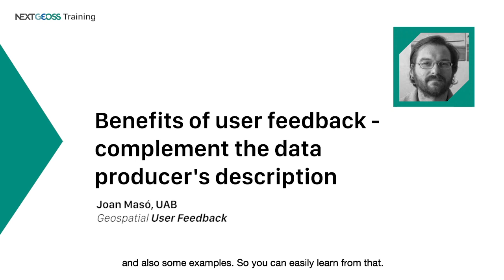NextGEOSS Training Main teaser CKAN UserFeedback CloudAPIs Transcription